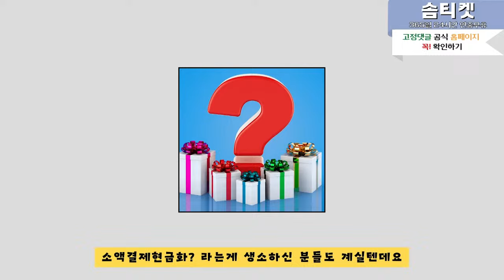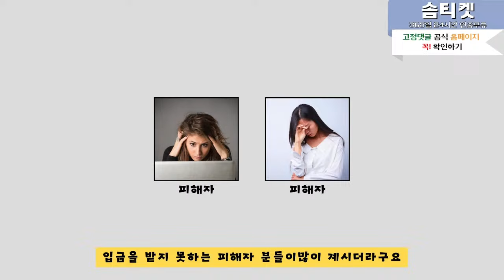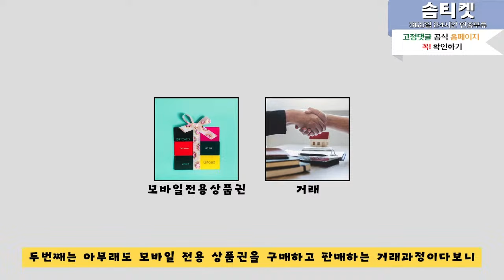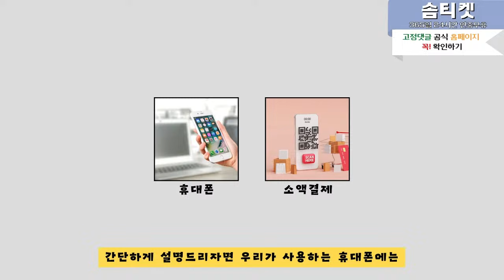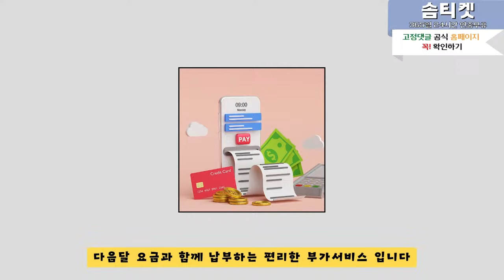[비상금대출] 소액결제현금화 무직자 프리랜서 주부 누구나 가능하다는사실 알고계신가요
★소액결제현금화, 비상금마련 솜티켓에서 즉시 해결하세요★
(365일 24시간 연중무휴 신청방법은?)
카카오톡 상담: SOMTK
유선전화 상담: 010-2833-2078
솜티켓 신청 방법 또는 솜티켓.com

*솜티켓은 카카오톡 채널 오픈채팅을 사용하지 않습니다*

복잡한 서류, 신용관계없이 간편하고 신속한 진행, 초고속 입금
SK/KT/LG/알뜰폰 전 통신사 진행 가능
정책,미납이 있어도 수년간 노하우로 99% 승인

솜티켓   홈페이지 접속 후 홈페이지 내 카카오톡 문의
3분내로 비상금 해결 가능

(자주묻는 질문 Q&A)

Q. 솜티켓은 어떤 회사인가요?
A. 솜티켓은 모바일상품권 매입하는 회사입니다.
많은분들이 이러한 소액결제현금화 과정을 통해 저희 솜티켓  에서 비상금 해결을 하고 계십니다.

A. ★솜티켓 공식 홈페이지 카카오톡 통해서 문의 ☞ 상담원 배정 ☞ 설명후 매입 진행 ☞ 입금완료

A. 아니요! 매달 소액결제현금화 및 신용카드 한도는 초기화 되기 때문에, 상시 한도만 있다면 매달 언제든지 원할 때 이용이 가능하십니다!